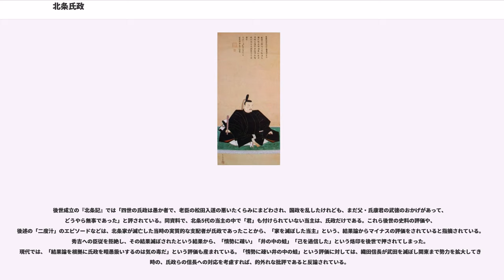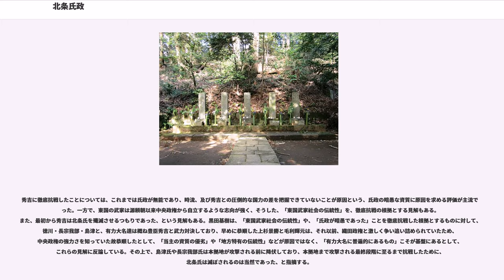北条氏政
北条 氏政（ほうじょう うじまさ）は、戦国時代の相模国の戦国大名・武将。後北条氏の第4代当主。父は北条氏康、母は今川氏親の娘・瑞渓院。子に北条氏直など。正室の黄梅院は武田信玄の娘で、武田義信や武田勝頼とは義兄弟にあたる。通称は新九郎で、官位の左京大夫または相模守も同様に称した。号は截流斎。

氏康の後を継いで北条氏の勢力拡大に務め最大版図を築くが、豊臣秀吉が台頭すると小田原征伐を招き、数ヶ月の籠城の末に降伏して切腹し、後北条氏による関東支配は終結した。

天文7年（1538年）、第3代当主・北条氏康の次男として生まれる。兄・新九郎が夭折したために世子となり、北条新九郎氏政と名乗る。天文23年（1554年）に父が武田信玄、今川義元との間で甲相駿三国同盟を成立させると、信玄の娘・黄梅院を正室に迎えた。夫婦仲は極めて良好であった。

永禄2年（1559年）に父が隠居して家督を譲られ、北条家の第4代当主となるが、氏康の存命中は氏康・氏政の両頭体制が続いた。

家督相続後、氏政が最初に行なった仕事が北条家所領役帳の作成（代替わりの検地）とされている。民意を重視し、検地や徳政を行うための内政事情によって代替わりすることが北条氏の常套であった。

永禄4年（1561年）、上杉謙信が関東・南陸奥の諸大名を糾合した大軍で小田原城を包囲する（小田原城の戦い）。北条氏は窮地に陥ったが、盟友・武田信玄の支援もあり、氏政は父主導のもとで籠城戦で対抗し、上杉軍を撃退する。越後国に撤退した謙信が第4次川中島の戦いで信玄と戦って甚大な被害を受けると、信玄と呼応して北関東方面に侵攻。一進一退の攻防を繰り返しつつ、上杉方に奪われた領土を徐々に奪い返していく。

永禄7年（1564年）の第2次国府台合戦では、緒戦こそ里見義弘の前に苦戦したが、氏政は北条綱成と共に里見軍の背後を攻撃して勝利を得た。これによって上総国に勢力を拡大した上、上総土気城主・酒井胤治らが一時的ながら氏政に帰順している。同年には武蔵岩槻城主・太田資正の長男・氏資を調略して資正を武蔵国から追い、武蔵国の大半の支配権を確立した。これに対し謙信は武蔵羽生城などを拠点として対抗する。

永禄9年（1566年）、謙信を盟主としていた上野国の由良成繁が氏政に帰順した。これに連動して佐野昌綱・北条高広らも氏政に帰順し、上野国にも勢力を拡大する。更に氏政の従兄弟で下総国の古河公方・足利義氏の重臣・簗田晴助も一時的に氏政に和したため、謙信と同盟している常陸国の佐竹義重との直接対立が顕在化する。佐竹氏に協調する里見氏、佐竹氏の客将となった太田資正などと臨戦状況となる。

永禄10年（1567年）、里見義堯・義弘父子が上総奪還を目指して侵攻する。氏政はこれを撃退しようと上総東部の低山である三舟山（君津市）に着陣し、水軍もこの砦と向かい合う佐貫城を窺った。しかし、旧里見配下の国人が侵攻軍に内通、三崎水軍の侵攻も遅滞した状況で、義堯に敗退。上総国の支配権を失った（三船山の戦い）。

この頃、駿河国の今川氏は永禄3年（1560年）の桶狭間の戦いで当主・義元が討死して以降領国の動揺を招いており、武田・今川間の関係も悪化していた。永禄11年（1568年）12月に甲駿関係は手切となり、信玄による駿河今川領国への侵攻が開始され（駿河侵攻）、義元の嫡男であり氏政の従兄弟かつ義弟でもある今川氏真（氏政の妹・早川殿の夫）は没落した。信玄は北条氏へも今川領国の割譲をもちかけていたが北条氏は駿相同盟を優先して氏真方に加担し、甲相同盟も破綻する。氏政は出陣し薩埵峠まで進出して武田軍に対抗し、一旦は信玄の勢力を追放して駿河の一部を勢力圏に収めた。

更に掛川城に籠城していた氏真を救出するため、武田方から離反した三河国の徳川家康と和議を結び、氏政は氏真を保護した。そして自分の次男である氏直を氏真の猶子として、駿河領有の正当化を図った。また、信玄に対抗するために宿敵であった上杉謙信に弟の三郎（後の上杉景虎）を養子（人質）として差し出し、上野国の支配領域を割譲して同盟を結んでいる（越相同盟）。この信玄との関係悪化によって愛妻・黄梅院と離縁するという悲劇を味わっている。

永禄12年（1569年）9月、碓氷峠から侵攻した信玄は小仏峠の別働隊を併せて小田原城を攻撃するが、氏政は父と共に籠城して武田軍を撃退している。この後、北条氏は甲斐国へ引き上げる武田軍の挟み撃ちを試みる。父の替わりに本隊を率いた氏政は、...